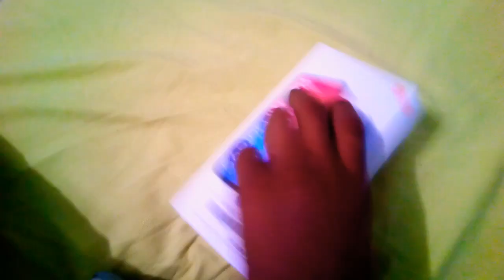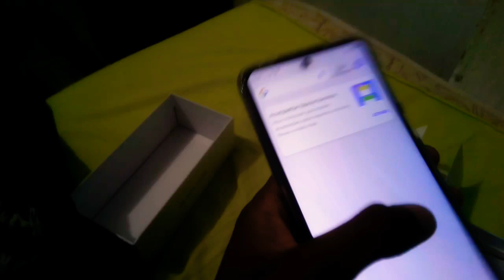TRAVA? COMPREI O NOTE 9S PRA JOGAR FREE FIRE - TODOS OS TESTES!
NOTE 9S É BOM PRA JOGAR FREE FIRE? A RESPOSTA É SIM, COMPREI O NOTE 9S PRA JOGAR FF E NÃO ME ARREPENDO, MUITO BOM!